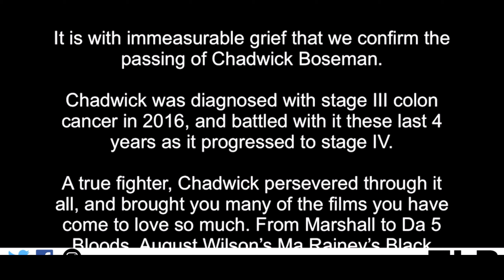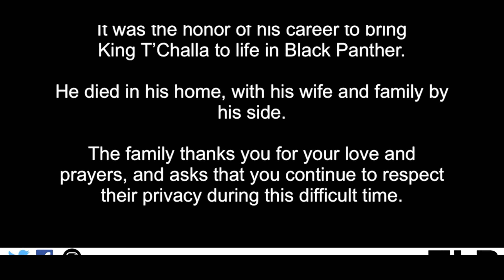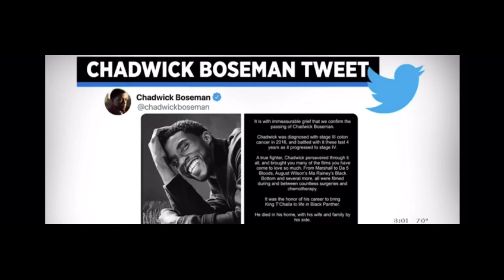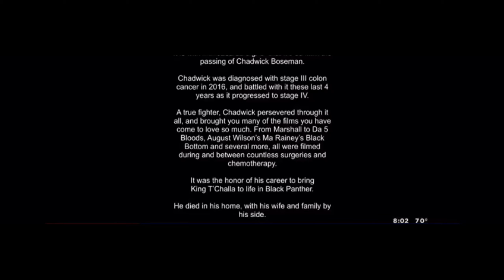Black Panther star Chadwick Boseman Dies of Cancer At Age 43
LOS ANGELES (AP) — Chadwick Boseman, who played Black icons Jackie Robinson and James Brown with searing intensity before finding fame as the regal Black Panther in the Marvel cinematic universe, died Friday of cancer, his representative said. He was 43.

Boseman died at his home in the Los Angeles area with his wife and family by his side, his publicist Nicki Fioravante told The Associated Press.

Boseman was diagnosed with colon cancer four years ago, his family said in a statement.

“A true fighter, Chadwick persevered through it all, and brought you many of the films you have come to love so much,” his family said. “From Marshall to Da 5 Bloods, August Wilson’s Ma Rainey’s Black Bottom and several more - all were filmed during and between countless surgeries and chemotherapy. It was the honor of his career to bring King T’Challa to life in Black Panther.”